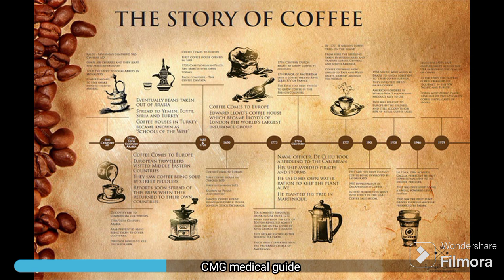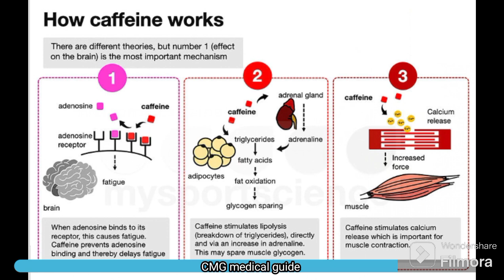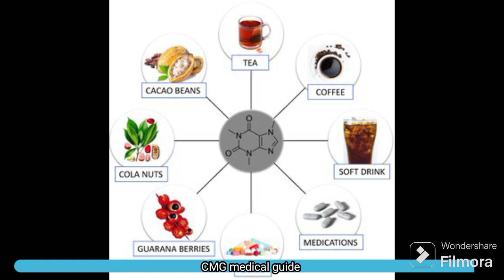Caffeine // the caffeine story // Caffeine mode of action // CMG Complete Medical Guide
This is free YouTube classes channel for Medical Knowledge HAPPY STUDING !
Detailed lecture mainly for Medical Students.

Language Hindi,English combine

Features of CMG free YouTube classes - Cover the important medicine related topics - Specific topic wise short courses - Crash course - Learn anytime anywhere according to your preference - Revision Course - MCQ practice - MCQ practice - Many more……